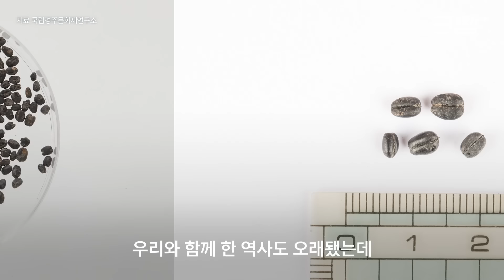키우기 너무 쉬워서 ★우주 방치 농법★이라는 밀 농사 ｜크랩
※바로잡습니다※ 0:43 인터뷰이 소개 자막을 '이동형/농부'로 바로잡습니다. 앞으로 더욱 꼼꼼히 살피는 크랩이 되겠습니다.

밀 주요 생산국인 러시아와 우크라이나가 전쟁 중이고, 기후 위기와 금리 인상 등까지 겹치며 수입 밀 가격이 연일 오르고 있습니다. 우리나라는 밀의 99%를 수입에 의존하고 있어서 수입 밀 가격이 상승하면 국내 물가도 요동치기에 밀 자급률을 높여야 한다는 목소리가 커지고 있습니다. 자급률 단 1%인 국산 밀 수확 현장을 크랩이 다녀왔습니다.